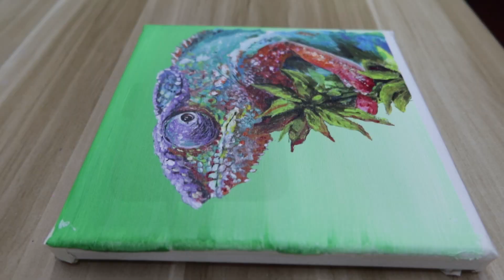Acrylic painting /How to paint a chameleon. /Easy painting Tutorial #141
# 141